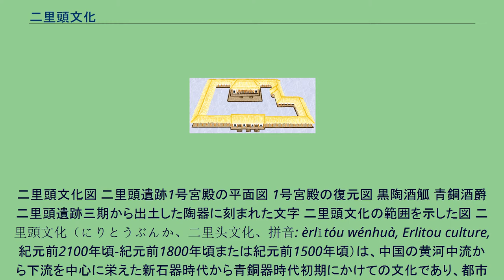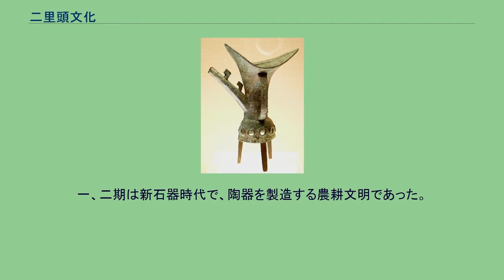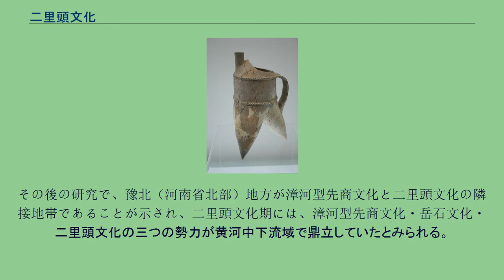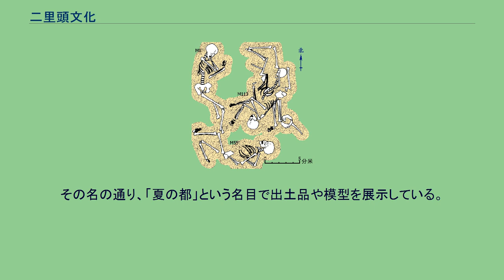二里頭文化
夏_(三代)
文化_(考古学)
二里頭文化図 二里頭遺跡1号宮殿の平面図 1号宮殿の復元図 黒陶酒觚 青銅酒爵 二里頭遺跡三期から出土した陶器に刻まれた文字 二里頭文化の範囲を示した図 二里頭文化（にりとうぶんか、二里头文化、拼音: èrlǐtóu wénhuà, Erlitou culture, 紀元前2100年頃-紀元前1800年頃または紀元前1500年頃）は、中国の黄河中流から下流を中心に栄えた新石器時代から青銅器時代初期にかけての文化であり、都市や宮殿を築いた。
殷初期と考えられる二里岡文化に先行する。
河南省洛陽市偃師区の二里頭遺跡からその名をとっている。
ほかに現在のところ100近くの二里頭文化の遺跡が発見されている。
代表的なものには洛陽市の東乾溝遺跡、矬李遺跡、東馬溝遺跡、陝県（現在の陝州区）の七里鋪遺跡、臨汝県（現在の汝州市）の煤山遺跡、鄭州市の洛達廟遺跡、河南省新密市の新砦遺跡などがある。
おおよその地理的範囲は、河南省中部・西部の鄭州市付近の伊河・洛河・潁河・汝河などの流域から、山西省南部の汾河下流一帯にかけてであるが、その影響は上流の陝西省南部や、南の長江中流域にも及んだと見られる。
二里頭遺跡は今から3800年から3500年前のもので、遺跡の時期は4期に分かれている。
一、二期は新石器時代で、陶器を製造する農耕文明であった。
3期・4期は青銅器の本格的使用また都市国家が形成していた。
その後の研究で、豫北（河南省北部）地方が漳河型先商文化と二里頭文化の隣接地帯であることが示され、二里頭文化期には、漳河型先商文化・岳石文化・二里頭文化の三つの勢力が黄河中下流域で鼎立していたとみられる。
また二里岡下層期には漳河型先商文化が南下し、西の二里頭文化に取って代わり、二里岡上層期には東の岳石文化に取って代わった。
この推移状況は、史書での夏と殷に関する記述との対応が考えられる。
北京大学の劉緒と徐天進は、二里岡文化が早商文化であり、二里頭文化が夏文化であると推定した。
また中国考古学会は一期から三期までは拡大期で四期は衰退期とし、一期から二期までが夏王朝、三期以降は殷に入るとしている。
2019年には、二里頭遺跡のそばに公営の博物館「二里頭夏都遺跡博物館」（zh:二里头夏都遗址博物馆）が設立された。
その名の通り、「夏の都」という名目で出土品や模型を展示している。